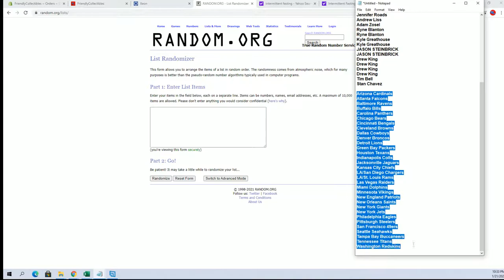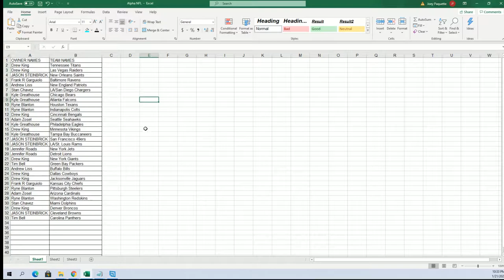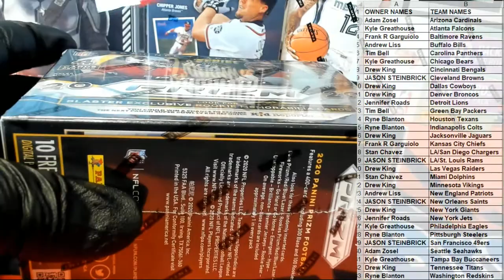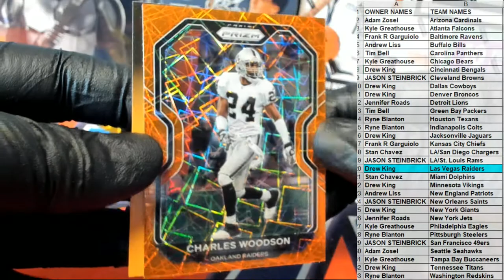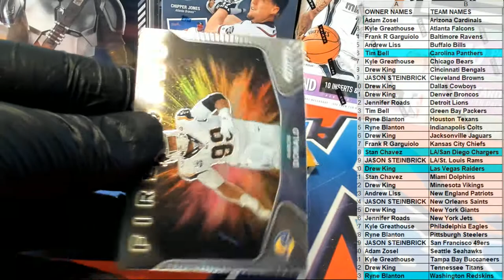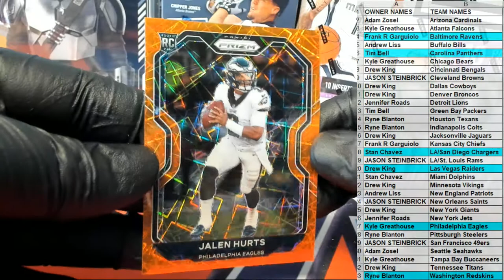2020 Panini Prizm Football Blaster ID 20PRIZMFBBLAS208